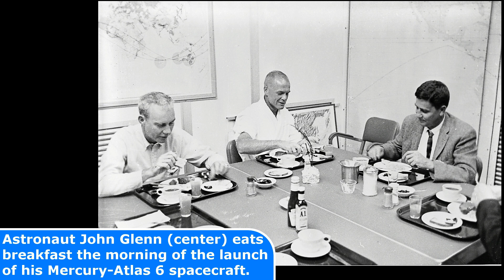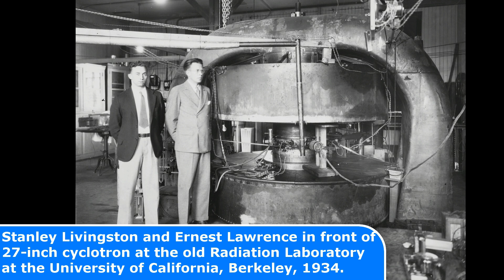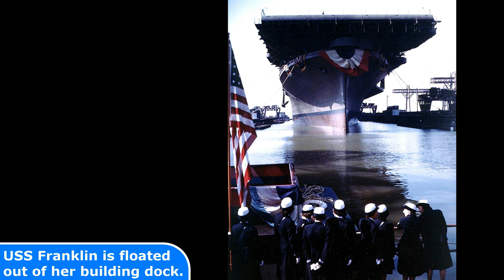30 RARE Historic Photos form the Past YOU NEVER SAW BEFORE!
30 RARE Historic Photos form the Past YOU NEVER SAW BEFORE!

Today's Historic Photos: